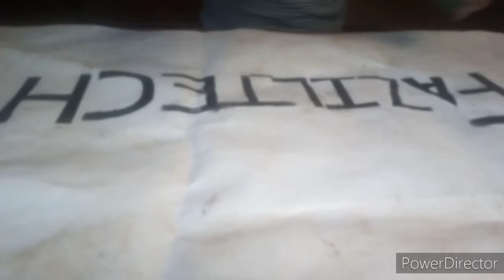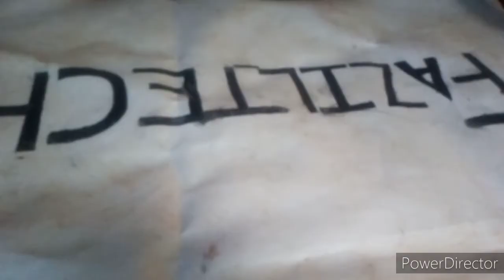Life hacks | Life hacks Try.......